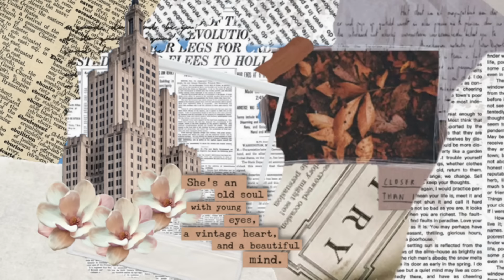旅遊哪種飯店千萬不能住？小賴差點一命嗚呼！小青書 EP.29#賴晏駒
今晚就一起來聊聊，你所不知道的「鬼故事」下集！

👉關於最想知道的問題／工商合作／跨界合作